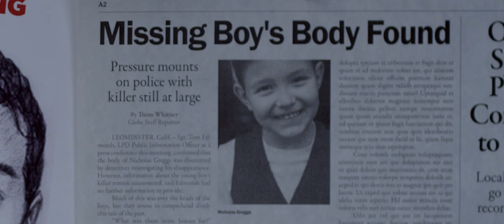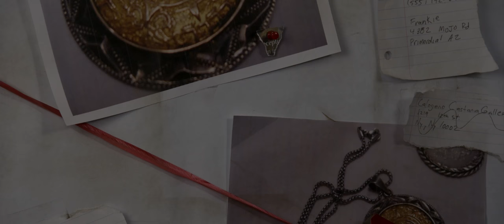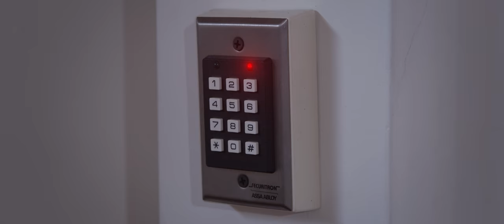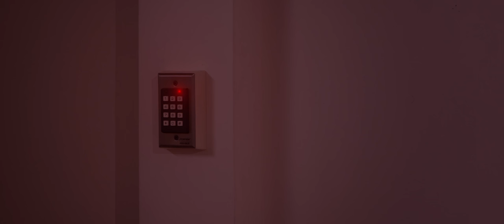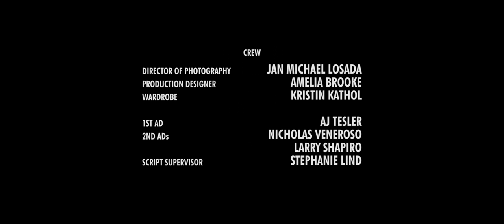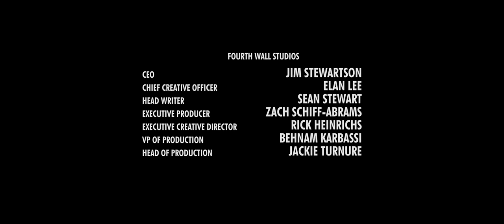MERIDIAN | short film - Part 3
Send Me Stuff:

MysteryGuitarMan, inc.